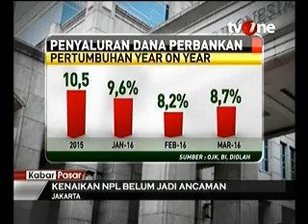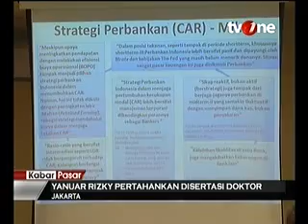Kredit Macet Naik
Media : TVOne
Rubrikasi : Kabar Pasar
Waktu/Tgl : 09:39 WIB 23 Mei 2016
Narasumber : Yanuar Rizky, Pengamat Ekonomi